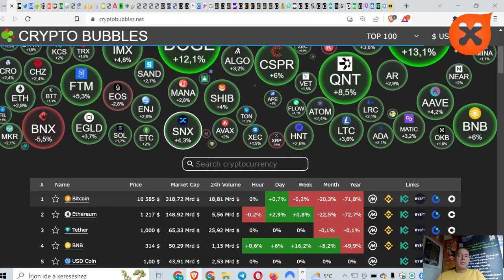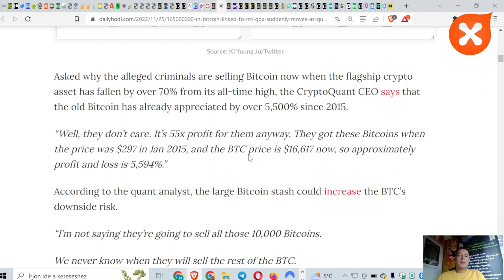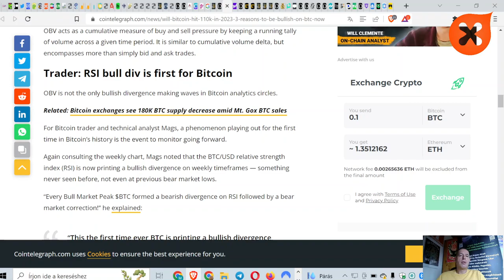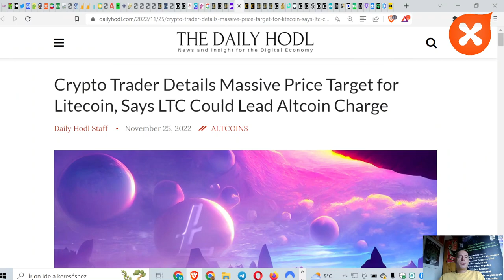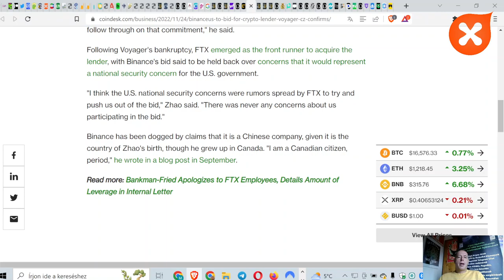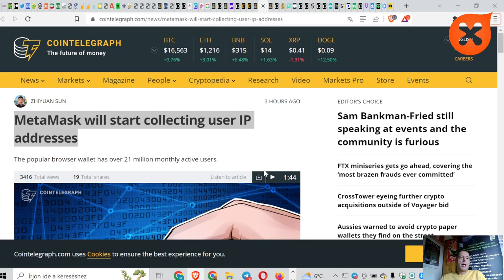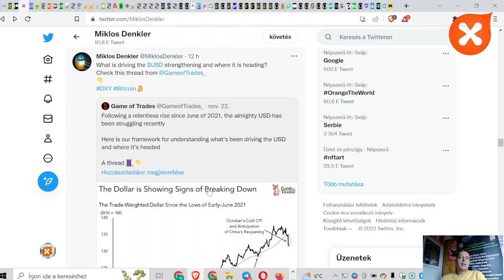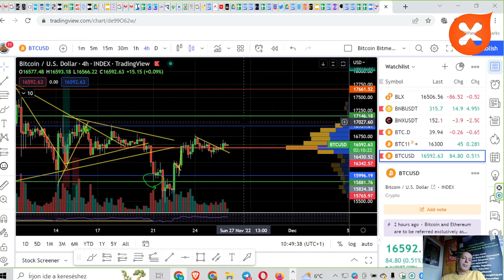Crypto News I Metamask Collects IP Addresses..Defende Yourself I Bitcoin $1Mn by 2030 I LTC Targets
Crypto News I Metamask Collects Your IP Address..Defende Yourself With VPN! I Bitcoin to $1Mn by 2030 I Massive LTC Price Targets I BTC $110k in 2023 I Binance

The information provided on this dApp, website, marketing materials, discord, twitter or any other affiliated CORX assets or what could be perceived to be CORX assets is not to be construed or taken as investment advice, financial advice, trading advice, or any other sort of advice and you should not treat any of this content as such.